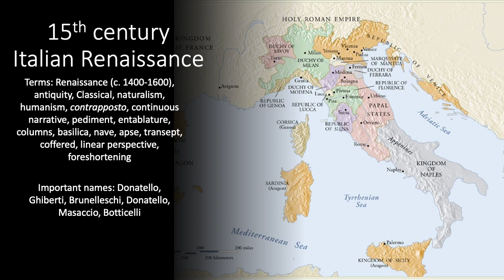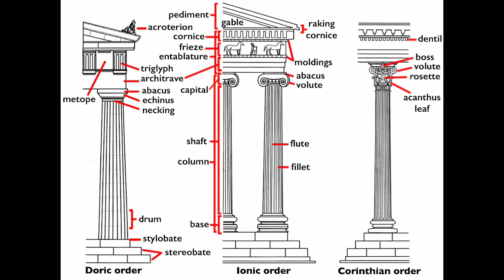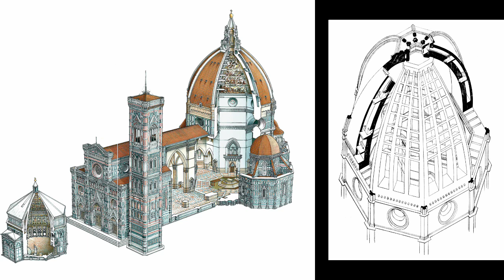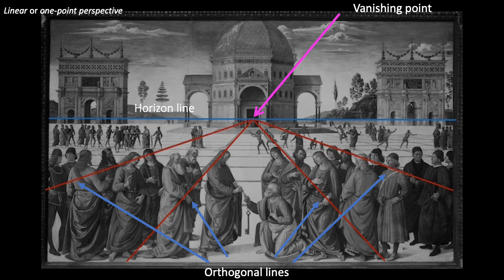15th century Italian Renaissance